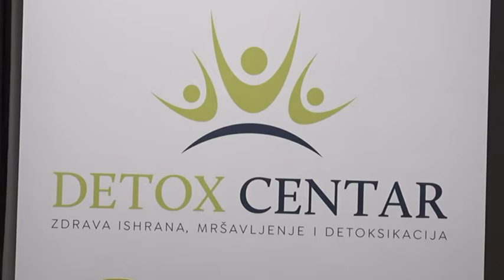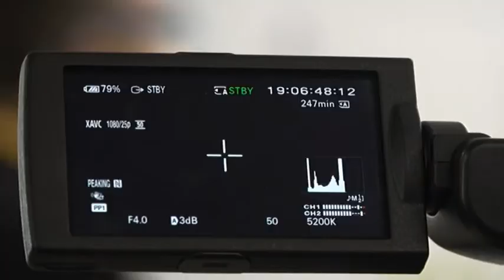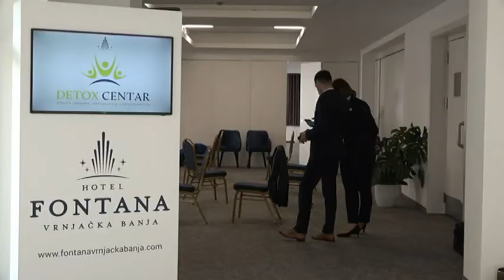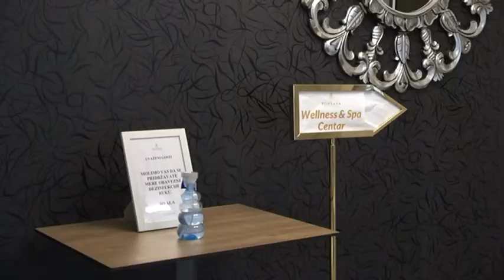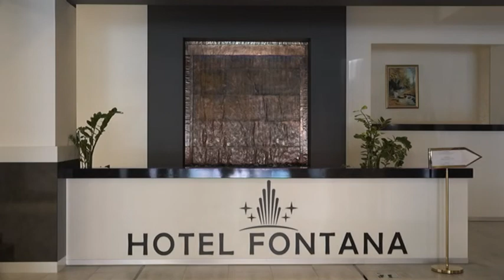PRILOG VRT - POCELA DETOX NEDELJA U "FONTANI"